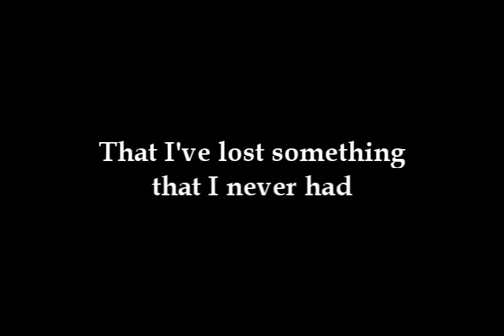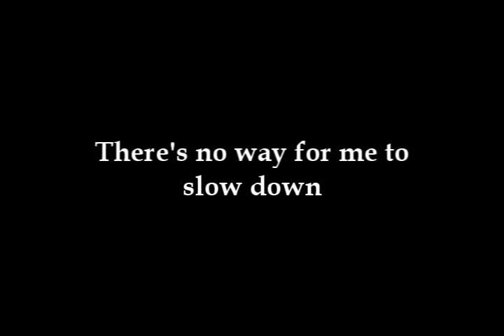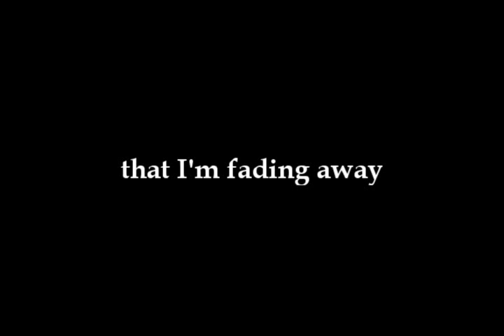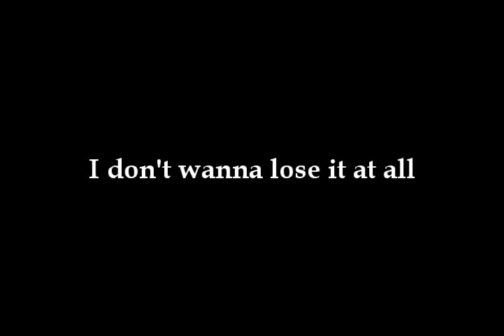LostFoundBroken - Over (Lyrics)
Artist: LostFoundBroken
Song: Over
Album: Eighteen With A Bullet EP

I had to write the lyrics down myself, so they may not be as accurate as if a real ninja wrote them down. Would be great if you could correct my mistakes (if you find any!) :)